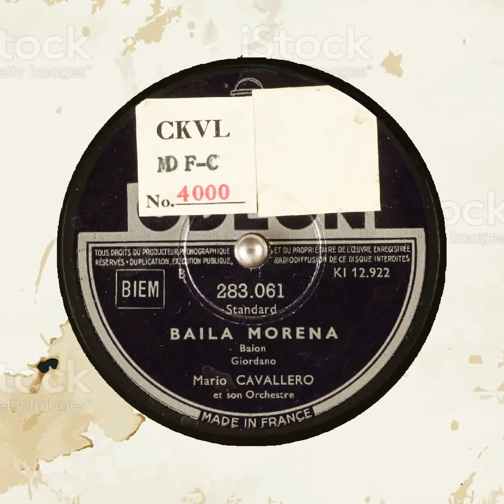BAILA MORENA Mario CAVALLERO et son Orchestre